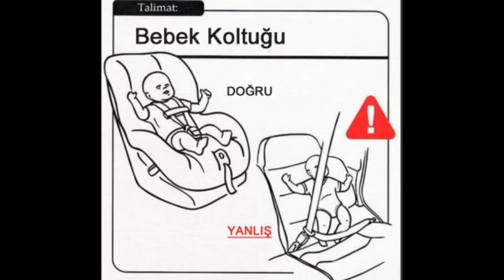Bebeklere Nasıl Bakmalıyız ? | 15 Komik Fotoğraf | 2018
Bebeklere Nasıl Bakmalıyız ?
Bebeklere Nasıl Bakılır ?
Bebek
Bebek Bakımı
Bebekler
Komik Bebek
Komik Bebekler
Komik Fotoğraf
illüstrasyon
İllüstrasyon Nasıl
İllüstrasyon Nasıl Yapılır
İllüstrasyon Teknikleri
İllüstrasyon Taktikleri
Komik Video
Bebek illüstrasyon
Anne
Baba
Anne Ve Bebek
Baba Ve Bebek
Bebek Emziği
Bebek Bezi
Bebek Maması
Bebek Yatağı
Bebek Kıyafeti
Bebek Fotoğrafı
Eğlenceli
Komik
İlginç
Güzel
Caps
Bebek Caps
Komik Caps